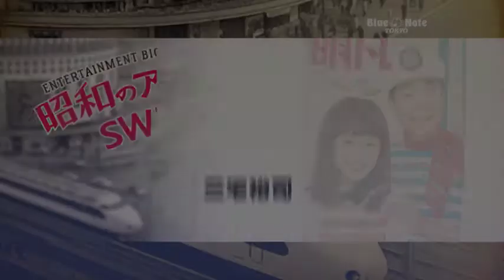【三宅裕司公演 11/13（日）より一般発売がスタート！】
“昭和のアイドルをSwingしよう”をテーマに、今年は「モーニング娘。」OGの高橋愛もスペシャル・ゲストとして登場する
「三宅裕司 ＆ Light Joke Jazz Orchestra」公演、一般発売はいよいよ11/13（日）よりスタート。
本格的なビッグ・バンド・サウンドと笑いを融合させたエンターテインメントLIVEをどうぞお楽しみに！

ENTERTAINMENT BIGBAND LIVE
三宅裕司 ＆ Light Joke Jazz Orchestra
with special guest 高橋愛
“昭和のアイドルをSwingしよう”
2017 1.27 fri., 1.28 sat., 1.29 sun. @ブルーノート東京
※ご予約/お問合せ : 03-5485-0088